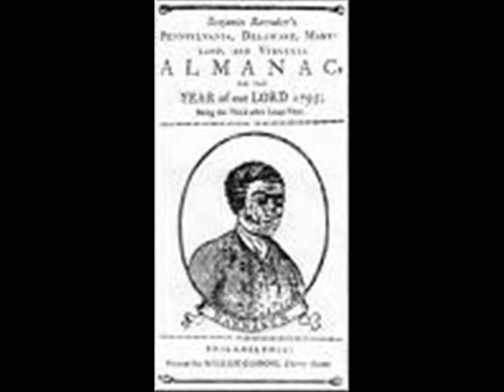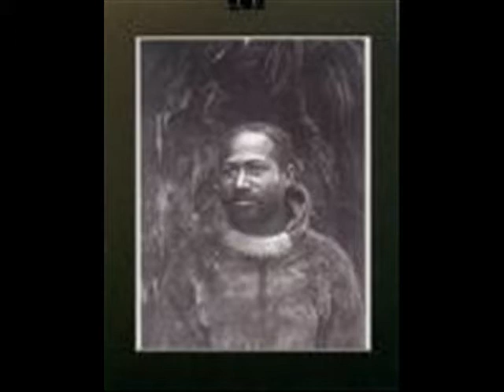Heroes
The Boys Choir of Harlem singing heroes. This is from "The Sound Of Hope" CD released in 1994 Atlantic Recording Corporation